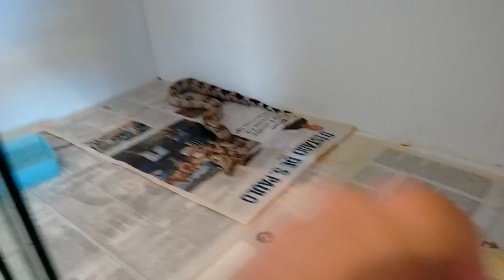Boa constrictor strike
Boa constrictor, 1, eating.